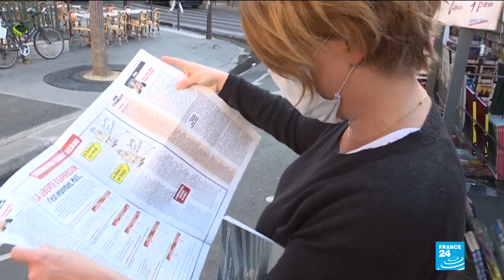French police file terror charges over Paris meat cleaver attack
A man who wounded two people in a meat cleaver attack in Paris last week near the former offices of satirical weekly newpaper Charlie Hebdo, has been charged with attempted murder with relation to a terrorist enterprise. The suspect, who has identified himself as 25-year-old Pakistani-born Zaheer Hassan Mehmood, has admitted he lied to police when he said he was 18 and had entered the country as a minor, the lead prosecutor in the case said.